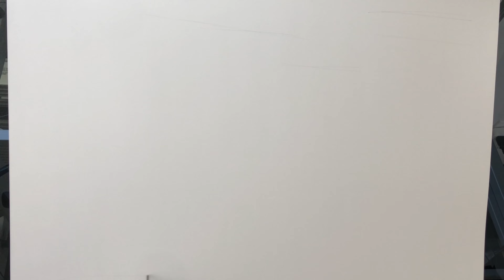Hey, Arnold || How to Draw Cartoon in Color Pencils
How to Draw heyarnold and drawhelga